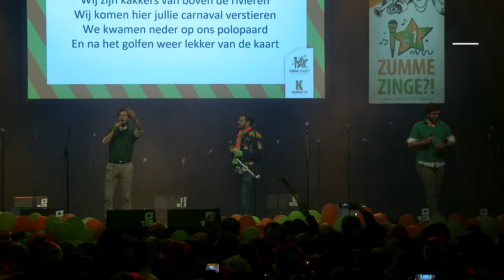Jan Pieter & Lodewijk - Kakkers van boven de rivieren - Zumme Zinge?! - KruikenTV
Zumme Zinge?! is het liedjesfestijn van Kruikenstad en wordt georganiseerd door de Carnavalsstichting Tilburg. Tijdens het evenement strijden de deelnemers in een bomvol Poppodium 013 voor de titel: Kruikenkraker 2024. De liedjes worden beoordeeld door een vakjury en door het publiek.